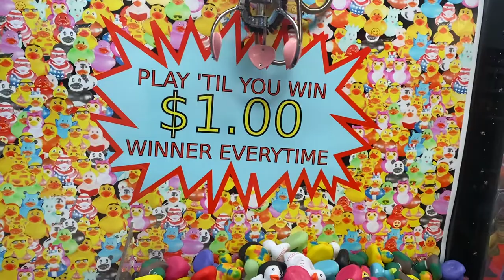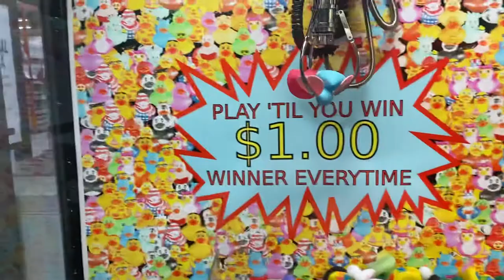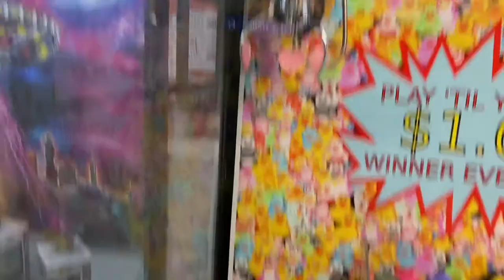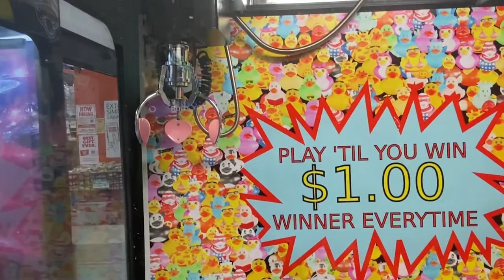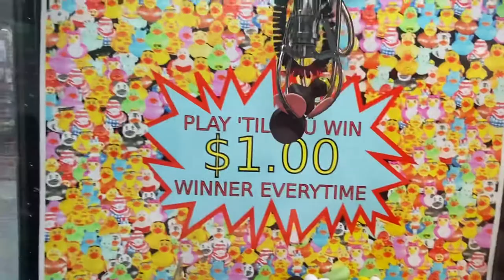THE DUCK CLAW MACHINE IS BACK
In today’s weekend kick off video, I see the duck crane is back and better than ever after being broke for some time. I play a few tries to see what all I can get